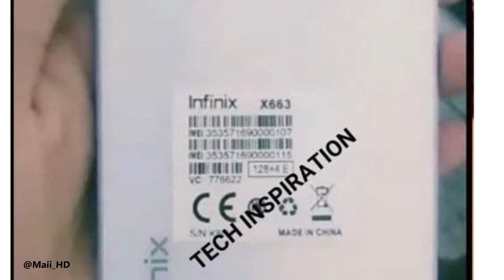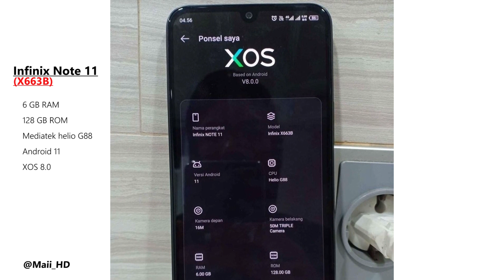The Infinix Note 11 X698 with 8GB RAM and XOS 8.0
The Infinix Note 11 X698 with 8GB RAM and XOS 8.0 and 128 GB ROM